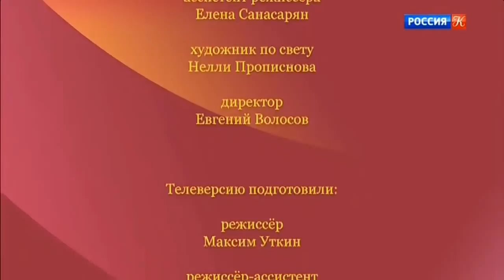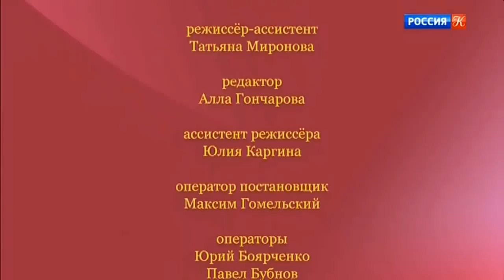Олег Погудин Юбилейный творческий вечер 22 12 2018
22 декабря 2018г. ГКД "Серебряный век" - юбилейный концерт